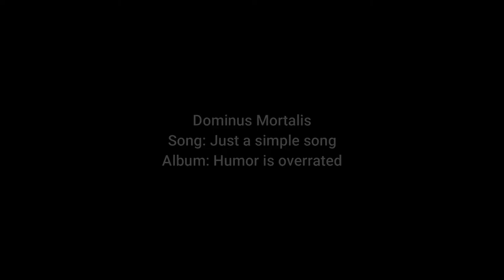Dominus Mortalis - Song: Just a simple song